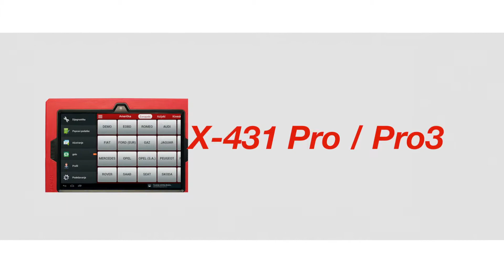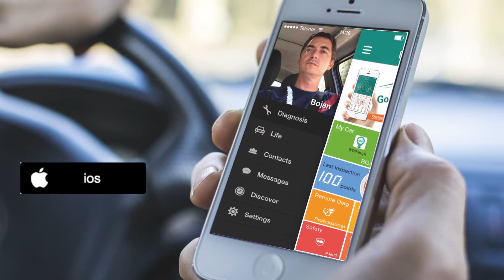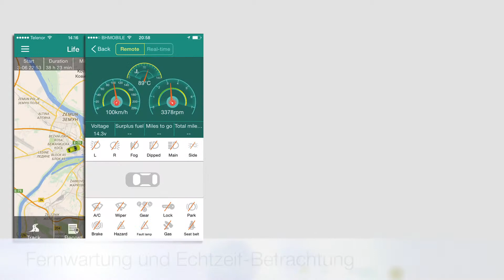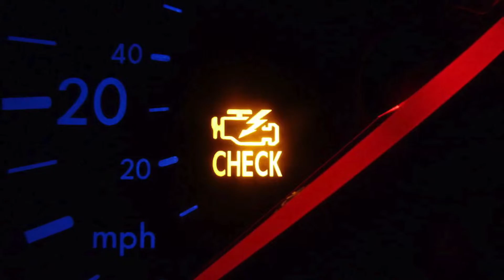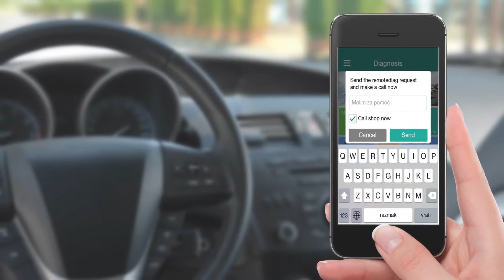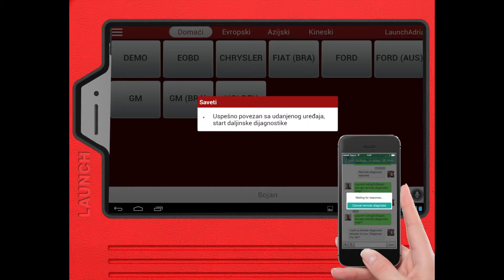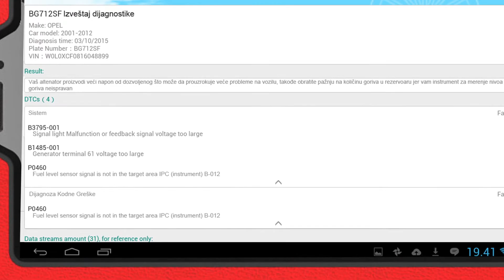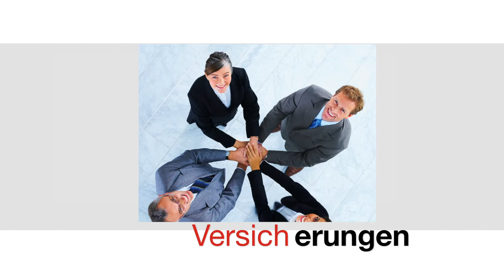Golo X 431 Pro - Germany